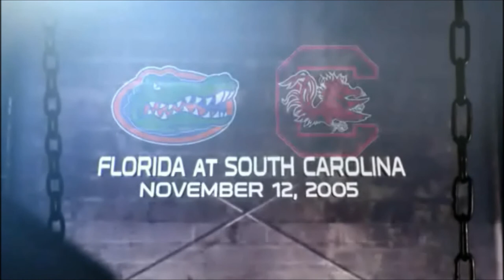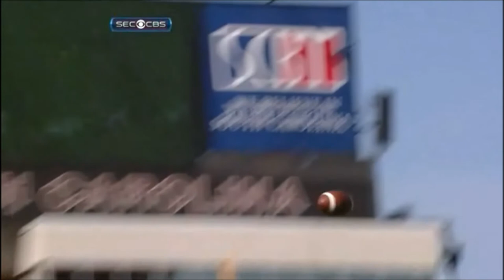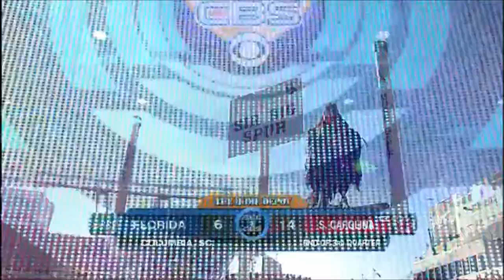South Carolina vs. Florida 2011 HD [1080]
This is the full game of South Carolina vs. Florida 2011.